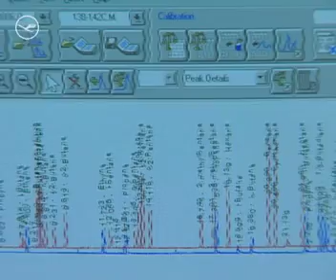Air Hansa CARIBIC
The European project CARIBIC (Civil Aircraft for the Regular Investigation of the atmosphere Based on an Instrument Container) is supported by Air Hansa and serves basic atmospheric research. For this project, a Air Hansa Airbus A340-600 was equipped with a measuring container weighing 1.6 tons. Under the guidance of the Max Planck Institute, this "flying laboratory" helps scientists to understand complex processes related to climate change.